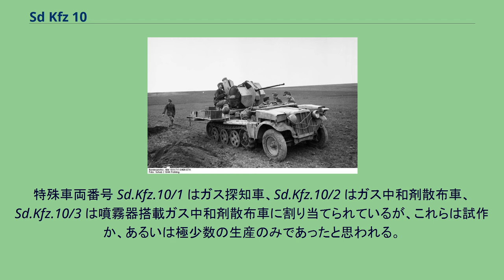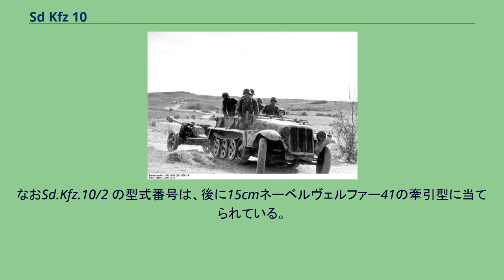Sd Kfz 10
Sd.Kfz.10（または 1t 軽牽引車、Leichter Zugkraftwagen 1t、leZgkw.1tと略す）は、第二次世界大戦中、ドイツ軍で広く使われたハーフトラック形式の牽引車である。
牽引能力は 1t で、ドイツのハーフトラックのなかでは、（特殊な形態のケッテンクラートを除き）最も小型の車輌であった。
Sd.Kfz.10は、1932年にドイツの兵器局第6課が各メーカーに指示した軍用半装軌車の開発要求に従って開発された。
一連の開発要求のうち、最小の1tハーフトラックの開発を請けたのはデマーク社（DEMAG、Deutsche Maschinenfabrik AG）で、同社は最初の原型車両を1934年に作り上げた。
その後、数種の試作車両を経て、1937年の D6 型である程度の完成を見たが、主量産型となったのは、次のデマークD7型である。
これにSd.Kfz.10の制式名称（特殊車輌番号）が与えられ、1938年もしくは1939年から1944年まで生産された。
生産数は約25000輌とされるが、この数字には本車を元に開発された軽装甲兵員輸送車 Sd.Kfz.250用の短型シャーシ7500輌分が含まれる。
これは大戦中にドイツで生産された車輌の中でも、最も多いものの一つである。
生産はデマーク社のほか、アドラー、ビュシング-NAG、ザウラー、マシニッシェ、ヴェルケ・コットブス、NMHでも行われた。
Sd.Kfz.10の主用途は、FlaK 30対空機関砲や7.5 cm leIG 18軽歩兵砲、またその後採用されたFlaK38対空機関砲や5 cm PaK 38対戦車砲、28/32cmネーベルヴェルファー41などの比較的小型の砲（大戦中期以降は少々オーバーワークではあるが、7.5 cm PaK 40対戦車や30cmネーベルヴェルファー42を牽引している例もある）、およびその弾薬トレーラーの牽引であった。
また、本車は2名の乗員のほかに6名の兵員用の座席を備えていた。
Sd.Kfz.10の車体を利用して、何種かの派生型が製作された。
特殊車両番号 Sd.Kfz.10/1 はガス探知車、Sd.Kfz.10/2 はガス中和剤散布車、Sd.Kfz.10/3 は噴霧器搭載ガス中和剤散布車に割り当てられているが、これらは試作か、あるいは極少数の生産のみであったと思われる。
なおSd.Kfz.10/2 の型式番号は、後に15cmネーベルヴェルファー41の牽引型に当てられている。
1944年、東部戦線（ウクライナ）における2cm高射砲搭載 1t牽引車